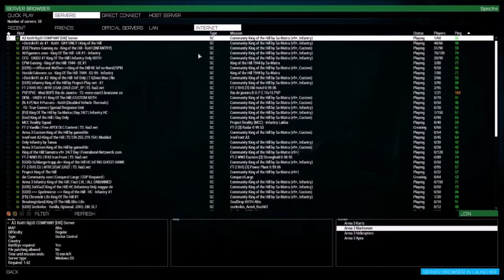Arma 3 moments The Massy is worth!?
Skype:
iTz_ORiGiNALz